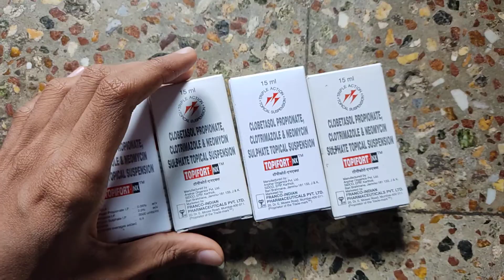Topifort Nx | skin diseases की Best Medicine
Topifort Nx lotion in Hindi